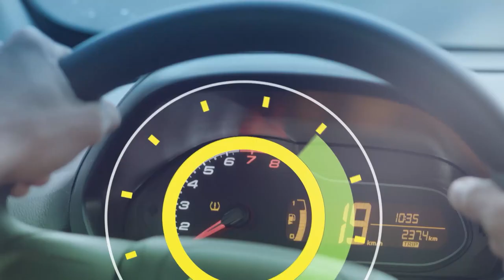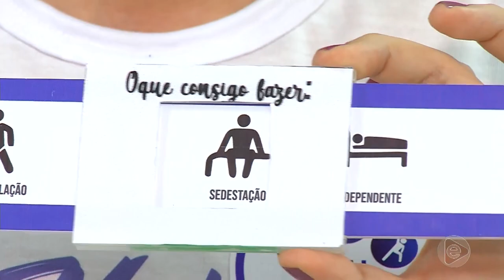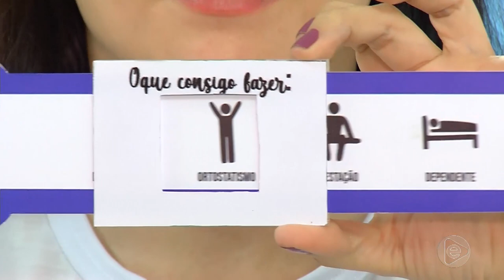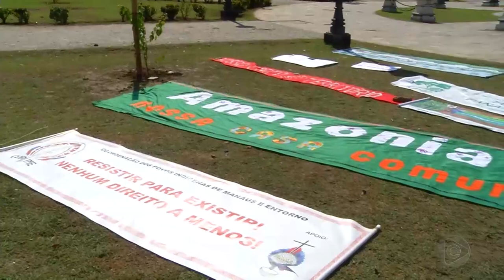6 Horas Notícias – 28 10 2019 01º Bloco